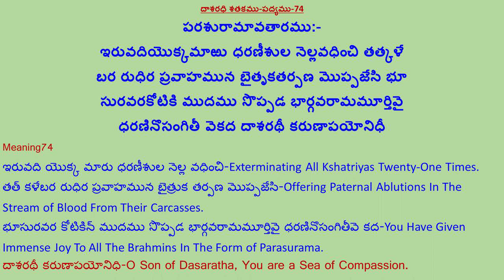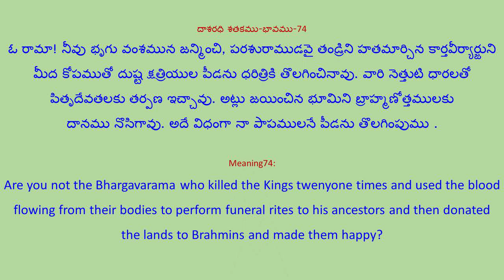Shree Dasarathi Sathakam-శ్రీ దాశరథి శతకం-Sri Rama Ratna Gady-74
Credits:
Shree Dasarathi Sathakam-శ్రీ దాశరథి శతకం-Sri Rama Ratna Gady

దాశరధి శతకము రచయిత: కంచర్ల గోపన్న (భద్రాచల రామదాసు)
 పద్యము పాడినవారు:శ్రీ రమా రత్న గాది-Sri Rama Ratna Gady
భావము తెలిపిన వారు: ప్రసాద్ భరద్వాజ
 భావము చదివినది: OneNote
వీడియొ: కంచి త్యాగరాజులు
దాశరధి శతకము-పద్యము-భావము-తెలుగు-English-Meaning:
దాశరధి శతకము-పద్యము-74
పరశురామావతారము:-
ఇరువదియొక్కమాఱు ధరణీశుల నెల్లవధించి తత్కళే
బర రుధిర ప్రవాహమున బైతృకతర్పణ మొప్పజేసి భూ
సురవరకోటికి ముదము సొప్పడ భార్గవరామమూర్తివై
ధరణినొసంగితీ వెకద దాశరథీ కరుణాపయోనిధీ
Meaning74
ఇరువది యొక్క మారు ధరణీశుల నెల్ల వధించి-Exterminating All Kshatriyas Twenty-One Times.
తత్ కళేబర రుధిర ప్రవాహమున బైత్రుక తర్పణ మొప్పజేసి-Offering Paternal Ablutions In The Stream of Blood From Their Carcasses.
భూసురవర కోటికిన్ ముదము సొప్పడ భార్గవరామమూర్తివై ధరణినొసంగితీవె కద-You Have Given Immense Joy To All The Brahmins In The Form of Parasurama.
దాశరధి శతకము-భావము-74
ఓ రామా! నీవు భృగు వంశమున జన్మించి, పరశురాముడవై తండ్రిని హతమార్చిన కార్తవీర్యార్జుని మీద కోపముతో దుష్ట క్షత్రియుల పీడను ధరిత్రికి తొలగించినావు. వారి నెత్తుటి ధారలతో పితృదేవతలకు తర్పణ ఇచ్చావు. అట్లు జయించిన భూమిని బ్రాహ్మణోత్తములకు దానము నొసిగావు. అదే విధంగా నా పాపములనే పీడను తొలగింపుము .
Meaning74:
Are you not the Bhargavarama who killed the Kings twenyone times and used the blood flowing from their bodies to perform funeral rites to his ancestors and then donated the lands to Brahmins and made them happy?